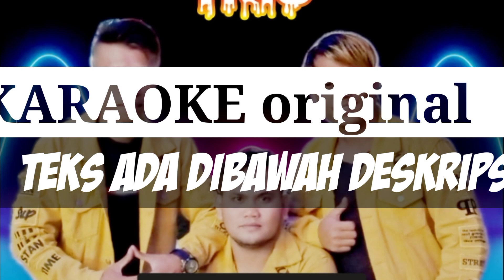Karaoke original 🎙️P4rholong Trio 🎙️Boku Wa Eien Ni Siteru(Rokkap salelengna) cipt.berkat Herman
karaoke Boku Wa Eien Ni Siteru(Rokkap salelengna)Parholong trio#

Boku wa eien ni aishiter
Cipt.Berkat Sibarani

Sada tikki jumpang hita disopo parale-alean i
Jonokho tu lambungki Laos hutiop ma tangan mi
Nungga tung leleng Daong boi jumpang dohot ho
Las situtu ma rohakhu marningot i

Arop do rohakhi ikkon ho parsonduk bolonki
Marjanji  hita hasian tung so jadi marsirang
Laos songoni ma tanda ni holongta hasian
Asa tung denggan janji naung tapudun i

Reff;Rap marsianjuan ito
       diangka nahumurang
       Satahi tu dolok tutoruan
      Asa tanda namarsihaholongan
      Homa tutu nagabe rokkaphu
      saur matua

Tigde: Tiop jala peopma padan
            naung tapudun I
           Asa boi hita rap sonang
           Mardalani parngoluan on
          Boku wa eien aishiteru
trimakasih